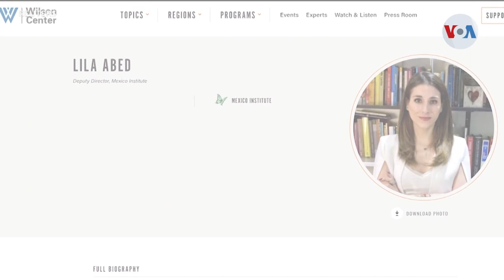El futuro incierto del conflicto en Ucrania después de la cumbre OTAN en Bruselas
Tres cumbres en Bruselas vieron al presidente Joe Biden, Europa y los aliados enviar un mensaje de unidad a Vladimir Putin: Occidente seguirá adelante con su presión a Rusia y el apoyo, también militar, a Ucrania.

¡Visítenos!